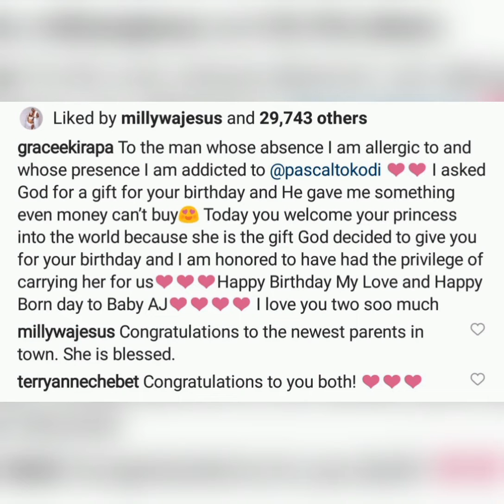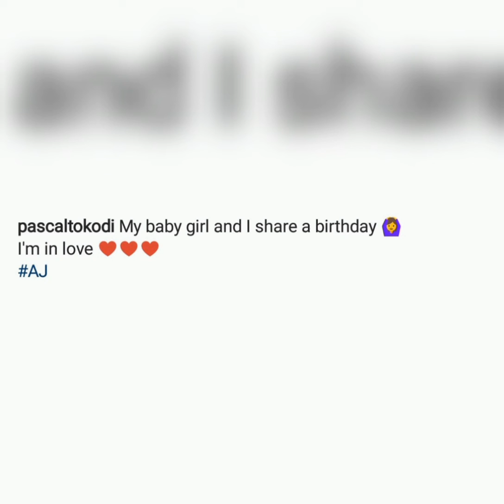GRACE EKIRAPSA & PASCSK TOKODI WELCOMED A BABY GIRL NEWEST PARENTS IN TOWN